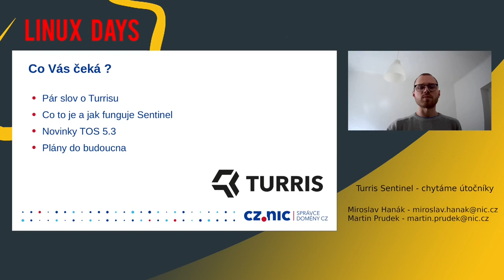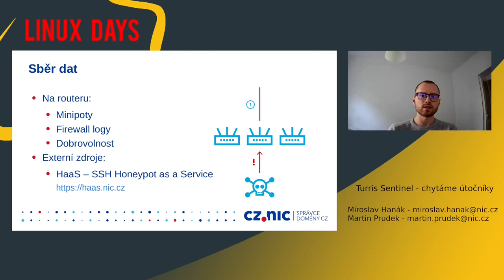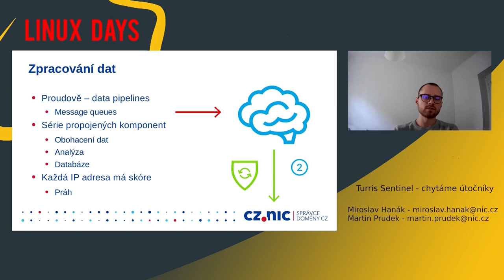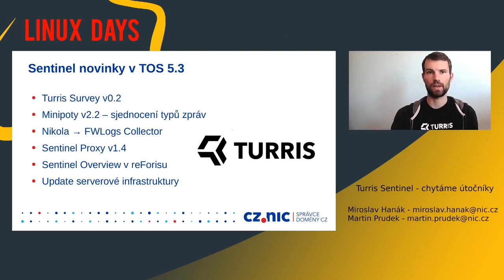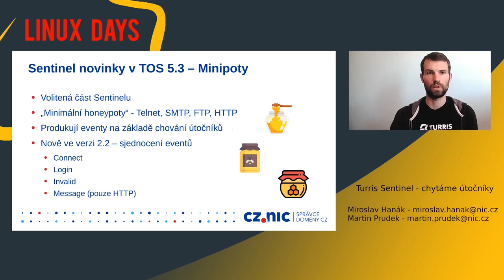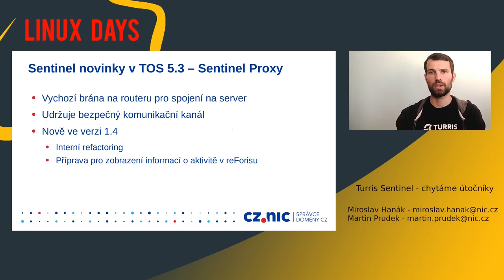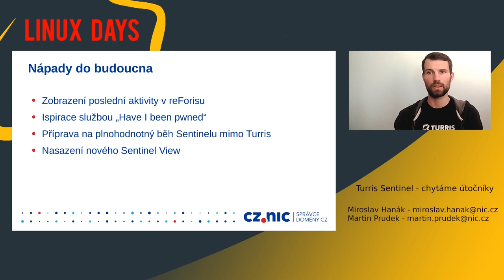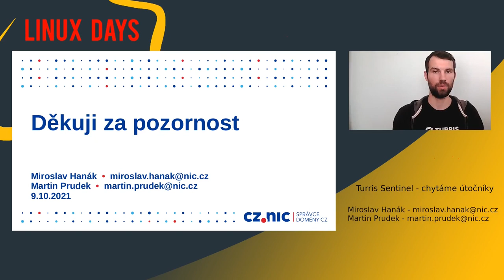LinuxDays 2021 - Turris Sentinel: chytáme útočníky - Miroslav Hanák, Martin Prudek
Co je to Turris Sentinel, jak funguje a jak může ochránit Vaší (nejen) domácí síť.
 To vše se dozvíte v naší přednášce. Představíme rovněž novinku Sentinelu, které přijdou s novým releasem TOS 5.3 a prozradíme na čem nyní pracujeme a co plánujeme do budoucna.